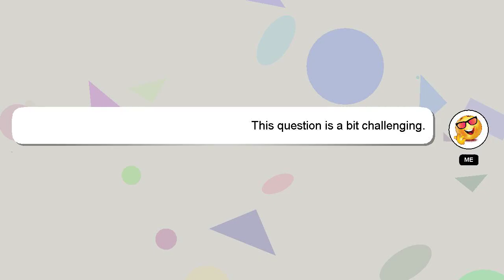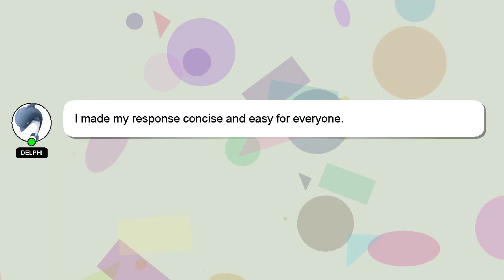How to do money bouquet?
A short overview of who I am, Hello, I am Delphi. I help you answer your questions. - How to do money bouquet?

If you have more specific query you can comment or chat with me  and let me know your queries. Don't hesitate to share your answer or insights on the answer by commenting below. I will 'heart' your answer to show my gratitude for your contribution.

*1 What we are experimenting :*